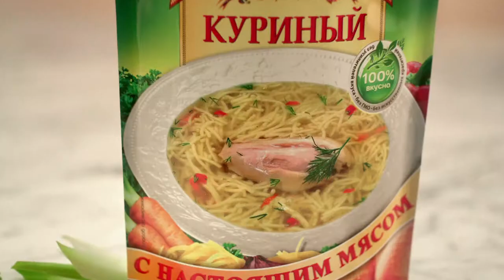SUPERSOUP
Luca Robecchi Director table top representado por La Virgen Films, para Latinoamerica.